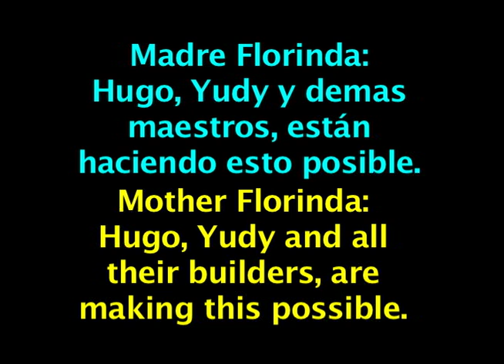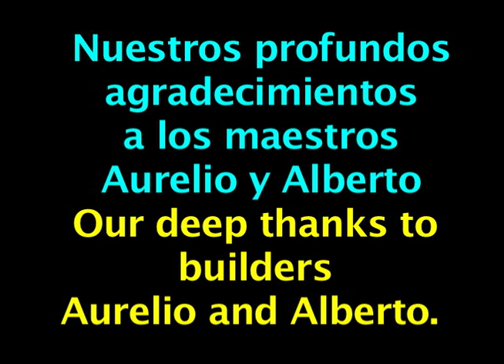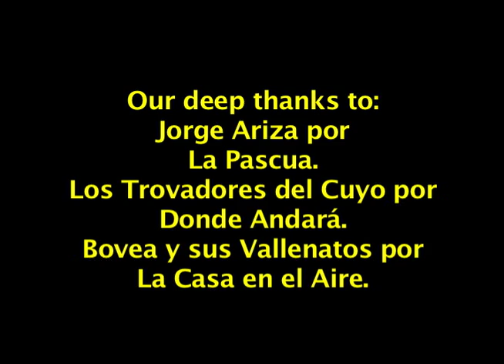DEMOLICIÓN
Yudy, Hugo: en realidad que me da tristeza no poder estar presente mientras la construcción está en progreso. Me duele mucho tener que dejarlos solos. Pero todos eso esfuerzos algún dia les será recompensados. Así de que tengan mucha paciencia que de alguna forma trataré de ayudarles en lo que mas pueda desde aquí. Desde el fondo de mi corazón, mil gracias.